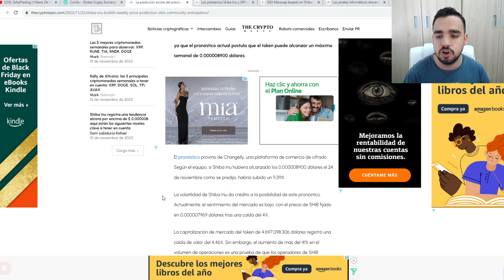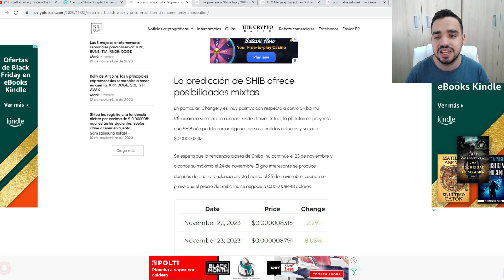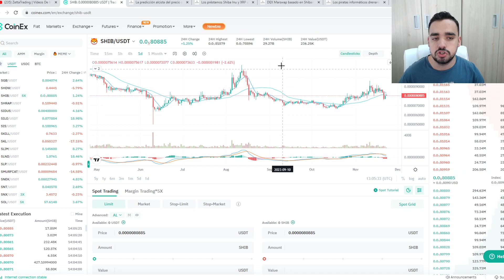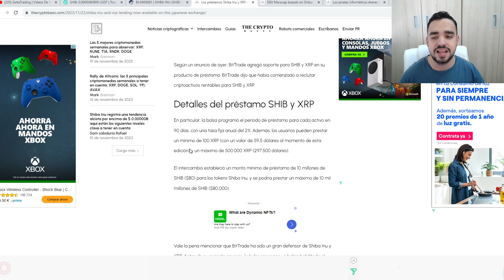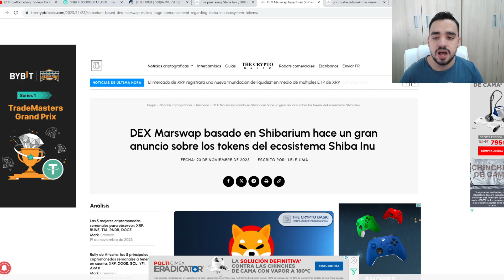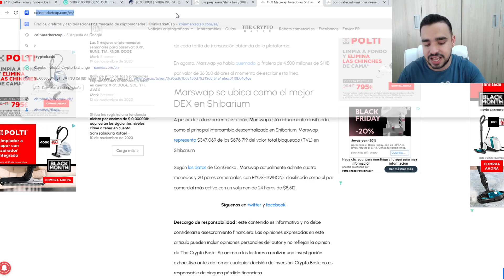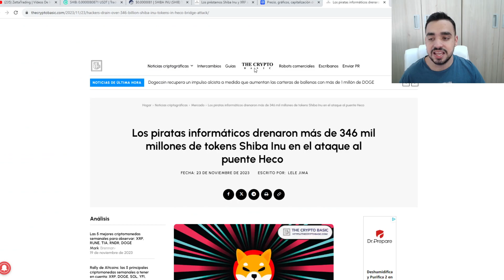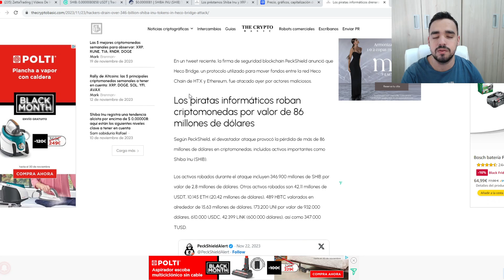SHIBA INU HA SIDO HACKEADA! | ROB4N 346 BILLONES DE TOKENS | NOTICIAS SHIBA INU | SHIBA TO THE MOON!